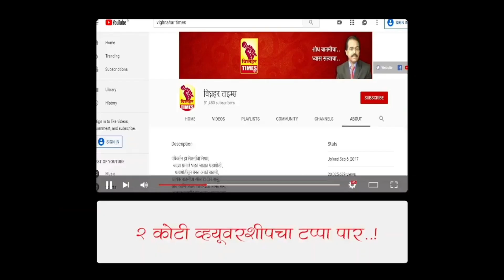भीमाशंकर चे अध्यक्ष बाळासाहेब बेंडे वार्षिक सभेत काय केले ऊस उत्पादकांना आवाहन?